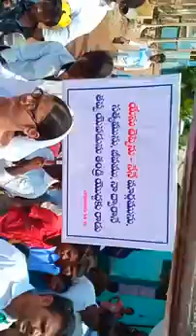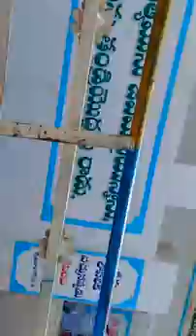VBS sweet memories Gospel roadshow